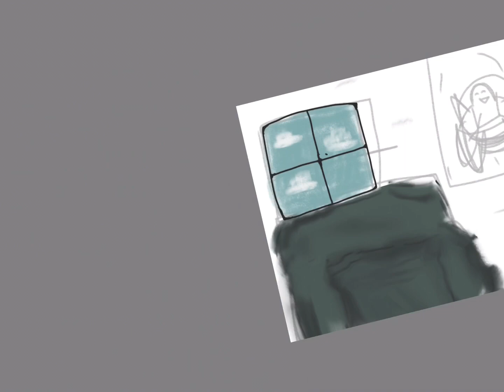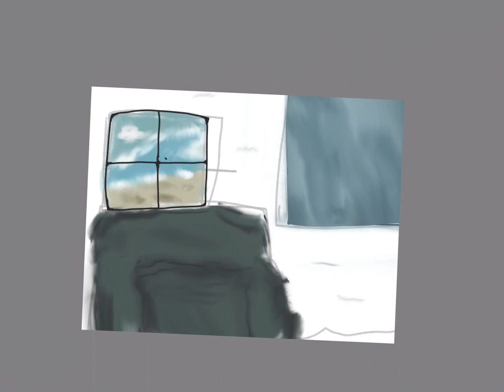Background￼ Speed Paint: For MAP Part￼￼! …. I wonder what the final MAP part will look like￼?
Today I’m drawing a background for an upcoming map, that I will be in! map stands, for multi animator project!￼